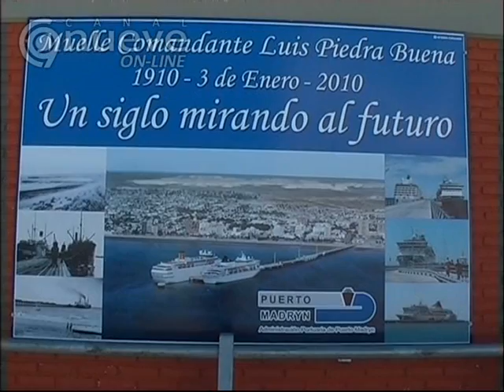CANAL 9 en Puerto Madryn